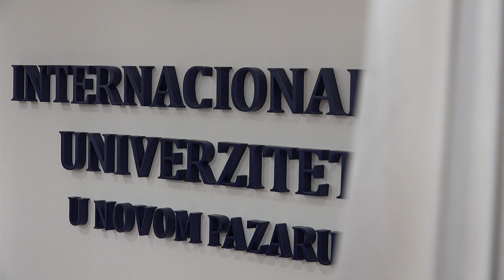Većina vaspitača u državnim ili privatnim vrtićima svršenici su UNINP-a